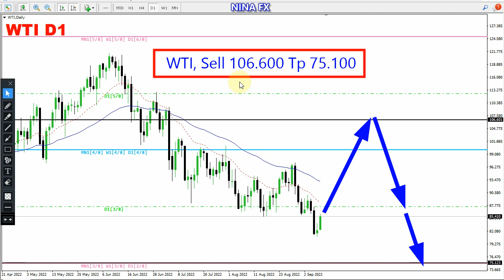WTI Oil Technical Analysis for September 12, 2022 by Nina Fx